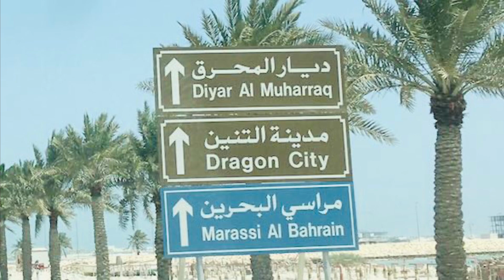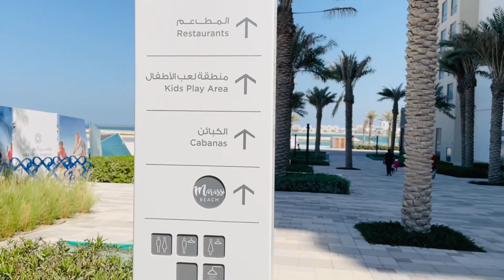Marassi Beach|നിങ്ങൾക്ക് എന്ജോയ് ചെയ്യണോ എന്നാൽ ഇങ്ങോട്ടുവായോ|4K Video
Located on the stunning island of Muharraq and with direct access to a pristine beachfront, Marassi Al Bahrain makes the most of its waterfront location. Experience the best of waterfront living through participating in one of the many exhilarating water sports and activities on offer at Marassi Beach.
At Marassi Al Bahrain you are never more than a few minutes away from the sea, with easy access to an array of activities which can be enjoyed by all members of the family. Thrill seekers will be drawn to the crystal clear waters to enjoy activities ranging from banana boats to doughnuts, parasailing, paddling boats and kayaks.
Adrenaline junkies in search of their next adventure can rejoice with a selection of parasailing, water park and pool, cable wakeboarding, knee boarding and jet boards. Whether searching for a new experience or looking to take on a new hobby, Marassi Beach has it all.
For those who prefer to stay on the shore, bungee trampolines and the volleyball court await. Marassi Beach also provides the ideal location for family gatherings and picnics, with idyllic views overlooking pristine Bahraini waters.